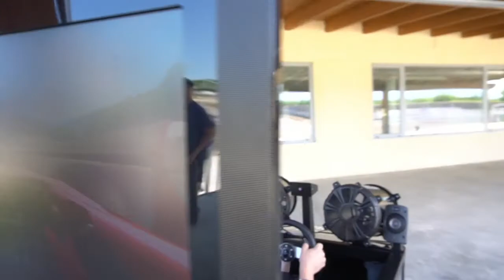BMW M3 HISTORIC 2022 Project Cars 2 - Gara 6 - LAGUNA SECA